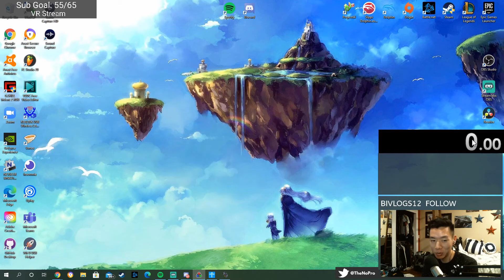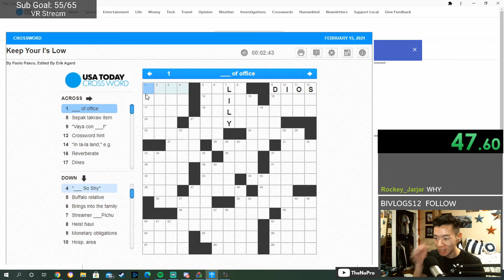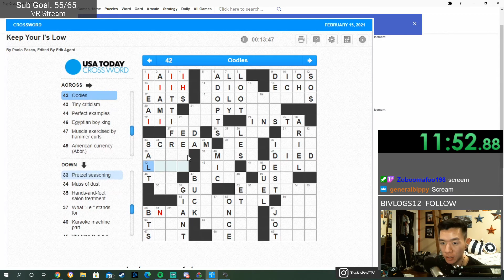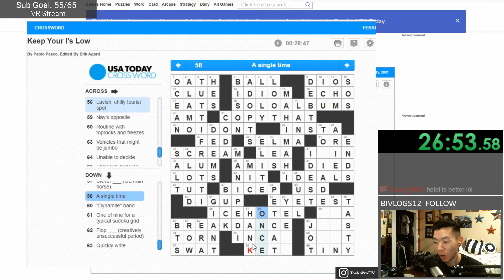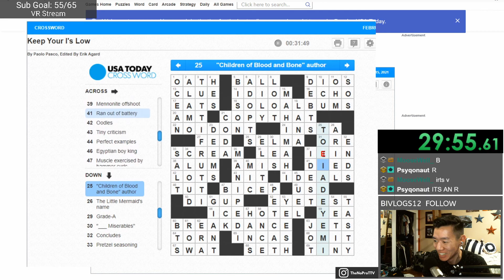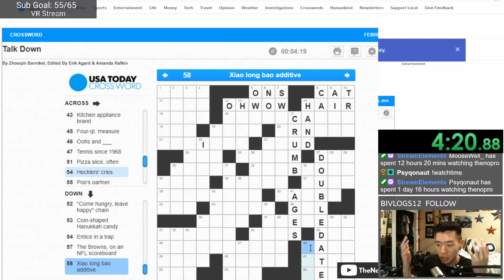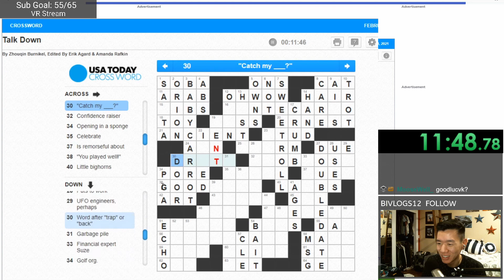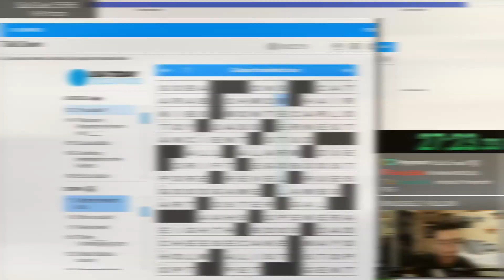How I Became the World's Best Crossword Puzzle Speedrunner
Just a fun little idea I had. It did indeed turn out to be fun.